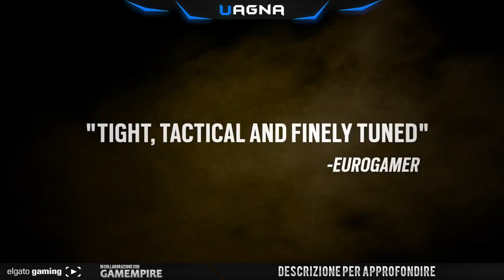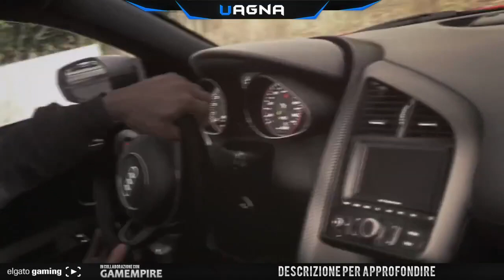GAMES NEWS ita: Uncharted 4 rimandato, Rapine GTA 5 disponibili ora!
Eccoci anche questa settimana con le news più importanti del mondo videoludico!
Una raccolta di news dal mondo dei videogiochi episodio del 16 Marzo 2015: RESTA AGGIORNATO!

Ecco le news:

RAINBOW SIX SIEGE: PORTE APERTE PER LA CLOSED ALPHA

FIRMWARE 2.50 PER PS4: NUOVO MENU, IMPOSTAZIONI E TANTO ALTRO

UNCHARTED 4: A THIEF'S END NEL 2016, NAUGHTY DOG SPIEGA PERCHÈ

GTA V, DISPONIBILE IL PACCHETTO AGGIUNTIVO "HEIST"

Video realizzato in collaborazione con GAMEMPIRE.it (Chuck)